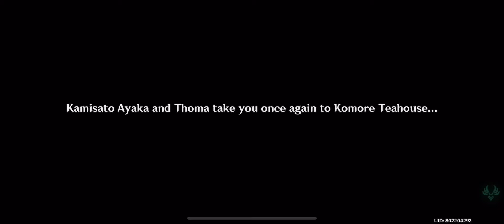Genshin Impact Inazuma Arc 023 Ayaka first appearance